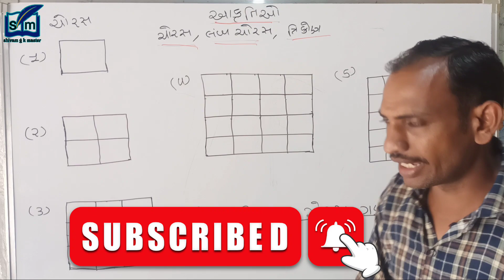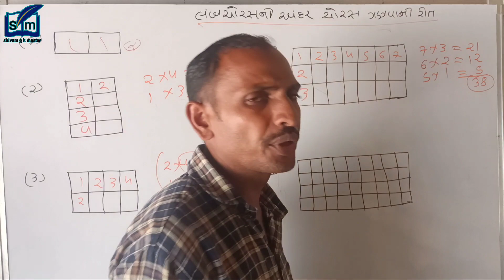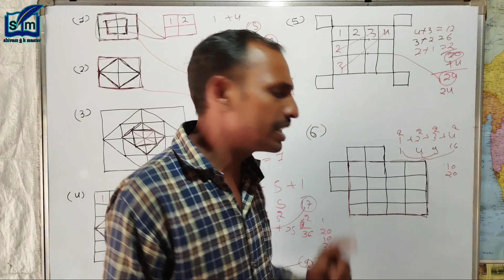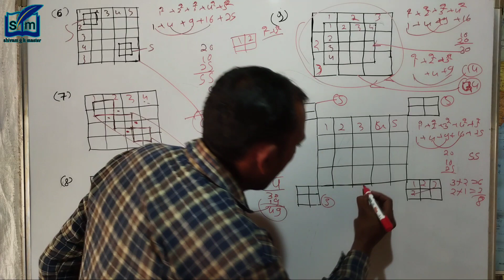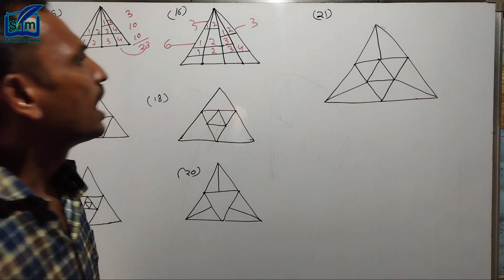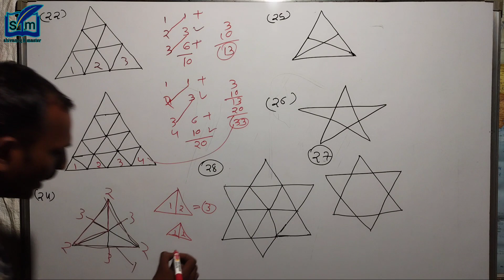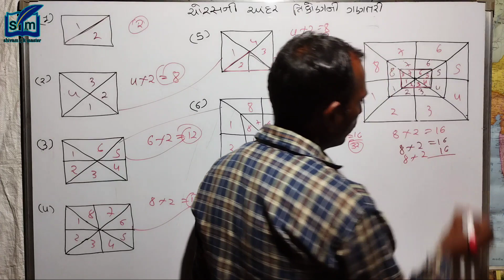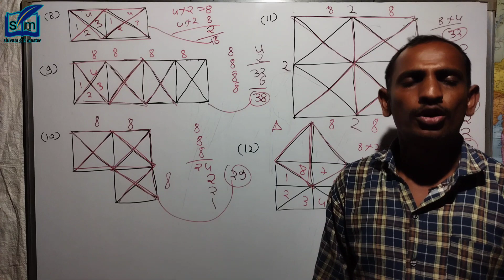ચોરસ અને ત્રિકોણની ગણતરી શોર્ટ ટ્રીક | રિજનીંગ | REASONIN ગુજરાત અને ભારત સરકારની પરીક્ષામાં ઉપયોગી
| તમામ પરીક્ષામાં ઉપયોગી રીઝનીંગ
| ત્રિકોણની અંદર ત્રિકોણની ગણતરી
| ચોરસ ની અંદર ચોરસની ગણતરી
| ત્રિકોણની અંદર ત્રિકોણની ગણતરી કઈ રીતે કરવી
| ચોરસની અંદર ચોરસની ગણતરી કઈ રીતે કરવી
| ત્રિકોણની ગણતરી શોર્ટ ટ્રીક
| ચોરસની ગણતરી શોર્ટ ટ્રીક

| ગુજરાતી રીઝનીંગ
|રીજનીંગ
| તલાટી, રેલવે ,ફોરેસ્ટ, પોલીસ, બિન સચિવાલય ક્લાર્ક /હેડ ક્લાર્ક, હાઇકોર્ટ, માટે રીઝનીંગ